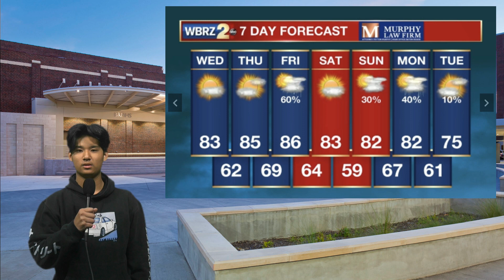5B - BRMHS Weekly Recap for 3.20 to 3.24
The Weekly Recap for Spirit Week of March 20 to March 24
Presented by the 4A BRMHS Bulldog News Team

Anchors -  Anthony P. and Nelson M.
Weather - Kenneth T.